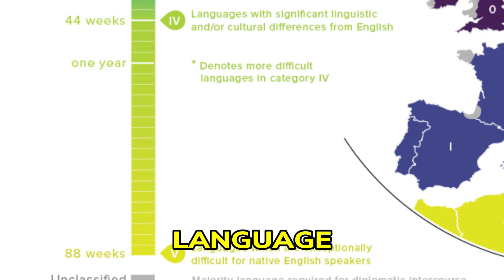What are the Easiest Languages to Learn?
What is the easiest language to learn.  This is a short clip from the I Needed to Know Podcast where my guest, Jason Schafer shares insights on culture and the EASY way to learn different languages.

Timestamps
00:00 What Languages are the Easiest to Learn
01:31 What is the Structure of Languages